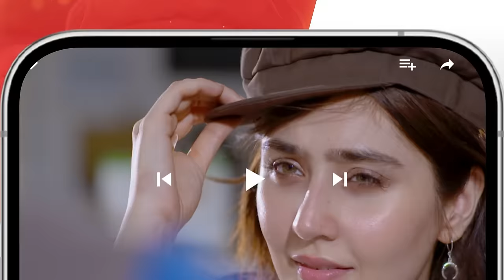Nafrat - 2nd Last Episode 61 - 12th March 2024 [ Anika Zulfikar & Uzair Jaswal ] - HUM TV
CAST:
Anika zulfikar
Uzair Jaswal
Hina Tariq
Komail Anum
Najiba Faiz
Adnan Jillani
Shahbaz Shigri